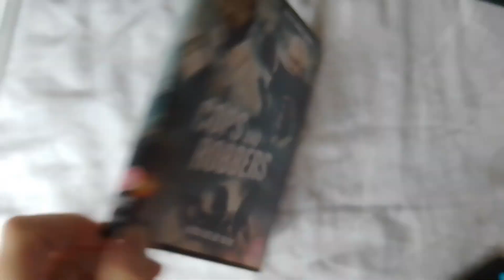Opening To Cops And Robbers 2021 UK DVD